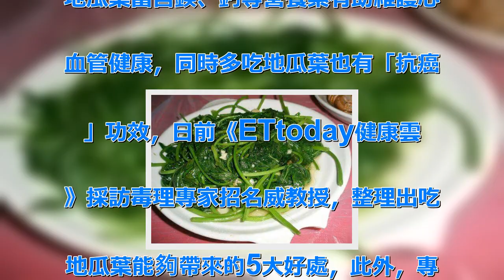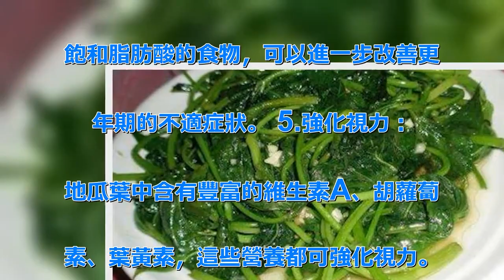多吃地瓜葉能抗癌專家教「這樣吃」 | 新闻24小时